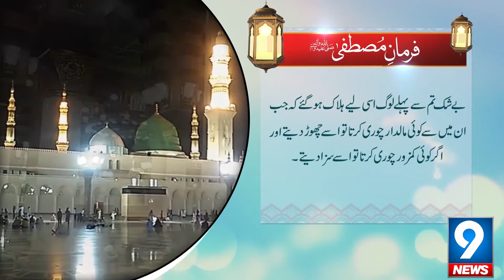Farman E Mustafa | Hadees E Nabvi | Yaad E Ilahi